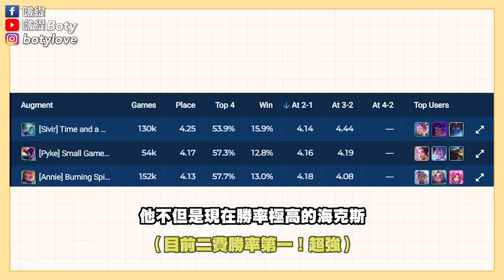【聯盟戰棋】希維爾的T0玩法，直衝勝率第一！TOC冠軍陣容，五費都像免費，三星伊澤不是夢│S8.5 云頂之弈 TFT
00:00 開頭
00:34 戰棋教學報名&抽獎活動
01:28 陣容介紹
02:28 裝備推薦
02:56 海克斯推薦
03:34 陣容過渡
06:53 實戰解說

《大師圓夢活動》
活動時間：即日起 ～ 5/14
活動內容：
▪️限大師牌位（不含）以下玩家
▪️首次下單教學、加VIP群，享專屬優惠！

2 場教學：$1500元
（等於現省 $400 元新台幣，原需$1900元）

5 場教學：$2750元
（等於現省 $1100 元新台幣，一人限購 2 組）

▪️免費獲得「實體燙金 VIP 卡、戰棋限定賀卡」

▪️抽 10000 點 MyCard 點數
（5000 點 *2 位）

▪️在FB貼文留言區@標記你那個還沒大師的朋友，跟他信心喊話！就有機會獲得《500點 MyCard 點數 *1 位》

｜主編：啵緹｜
｜素材：DOC團隊｜